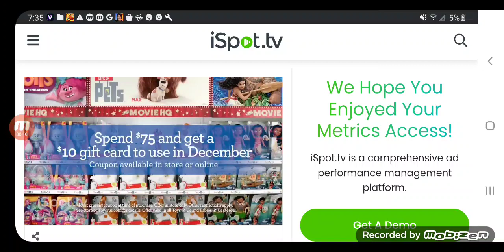Universal Animation Studios logo (2007)